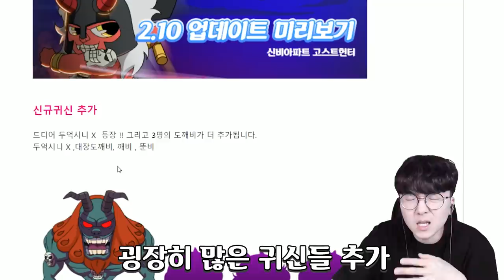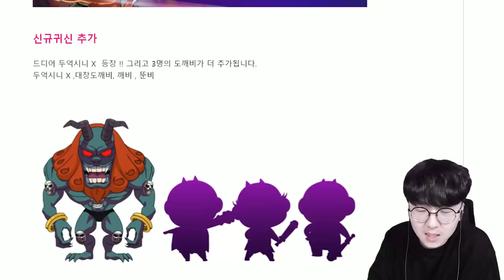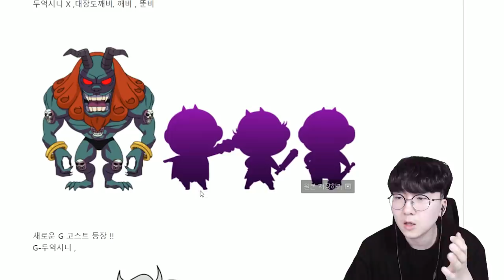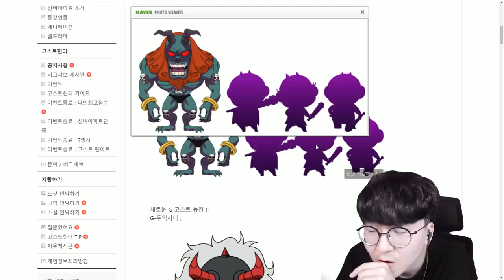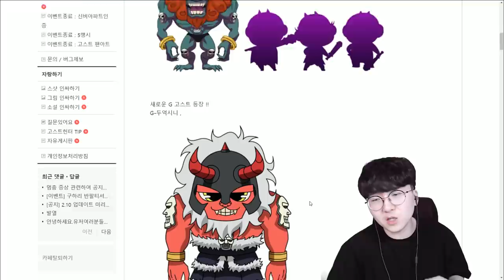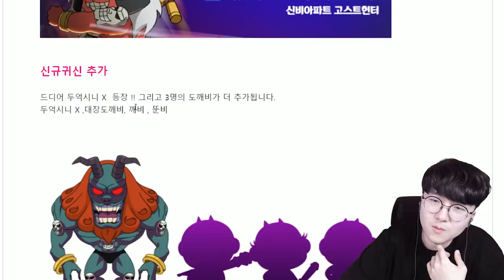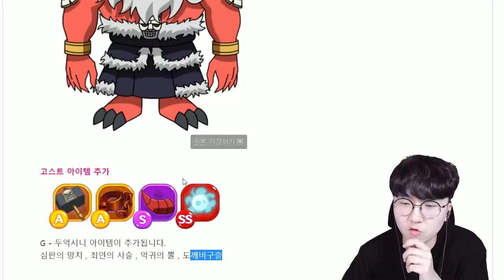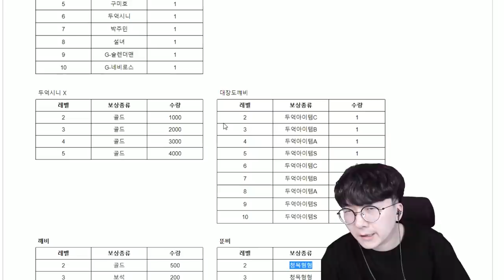G두억시니 출시?! 그리고 의문의 도깨비 3인방까지? [ 신비아파트 업데이트 미리보기 ] l 휴지(HueZ)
편집 : 휴지 ▒ 썸네일 : 휴지

1. 빠놀이(등수놀이) X
2. 욕설 X
3. 상대방 까내리기. 기분 상하게 하는 말들 X
4. 친목질 X - ex) 댓글로 서로 대화, 개인정보 및 신상 물어보기 등등